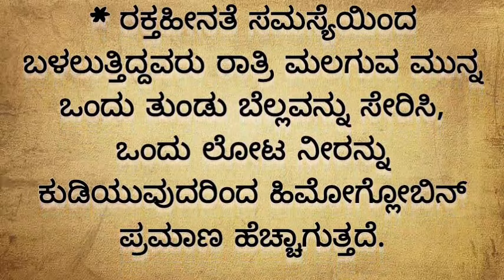Usefull information in Kannada|Kannada information video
Kannada reciepe snacks|Karnataka food reciepe |Maharastrian reciepe in kannada|Mangalorean curry reciepe|chicken curry manglore style|mangalore style chicken biriyani|uttara Karnataka dinner reciepe |north Karnataka food reciepe in kannada|north karnataka lunch reciepe |panipuri stuffing reciepe |panipuri reciepe |How to make panipuri at home|tulu food reciepe|fashion haul|Kannada new web series|Kannada grammar classes|kannada dubbing movie|kannada song youtube channelinfobel in kannada|saree kuchu new designe|spoken English classes|English speaking classes in kannada|how to understand english classes in kannada|kannada movie official|